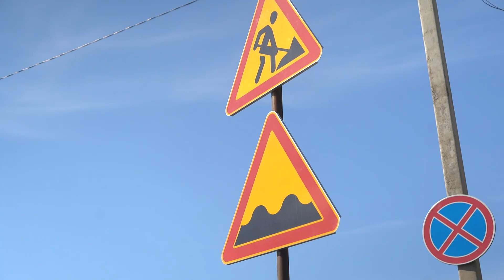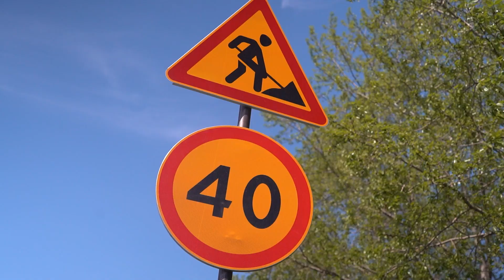В Вологде приступили к капитальному ремонту дорог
В настоящее время ремонты стартовали на трех участках: улицах Гагарина, Кирова и Окружном шоссе. На первом объекте ход работ проинспектировали Губернатор Вологодской области Олег Кувшинников и Мэр города Сергей Воропанов.